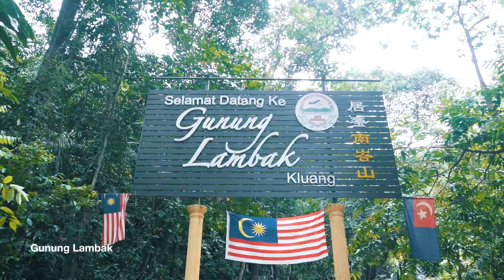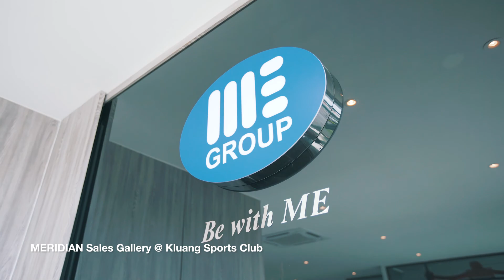ME Group | Meridian @ Kluang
Event: ME Group | Meridian @ Kluang  (Meridian)
Date: FEB 2021
Venue: Kluang @ Johor

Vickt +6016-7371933